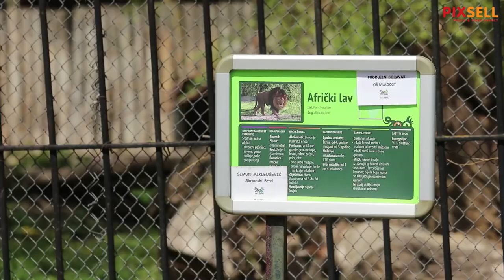Lav koji je stigao iz Njemačke novi je stanovnik osječkog ZOO vrta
Lav koji je u subotu stigao iz Njemačke novi je stanovnik osjelkog ZOO vrta.